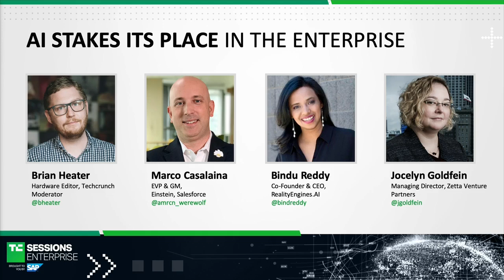AI Stakes its Place in the Enterprise with Salesforce, Zetta Venture Partners and Reality Engines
AI is becoming table stakes for enterprise software as companies increasingly build AI into their tools to help process data faster or make more efficient use of resources. Our panel will talk about the growing role of AI in enterprise for companies big and small.